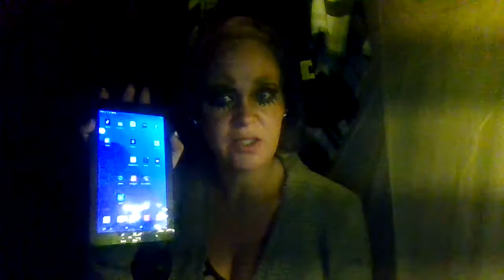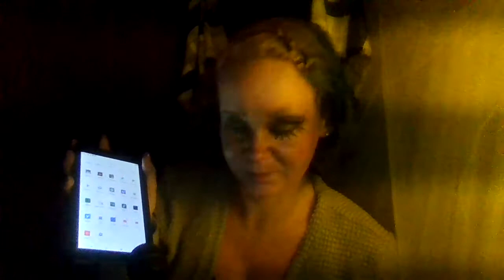web links and Formats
CS171
and CS50
Samsung  and straight talk